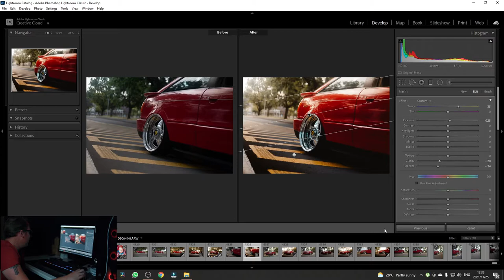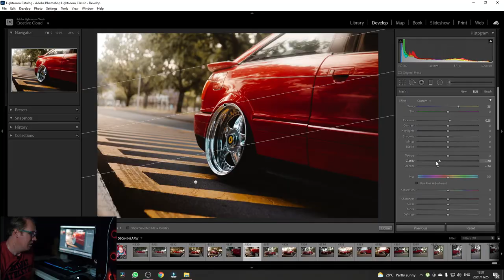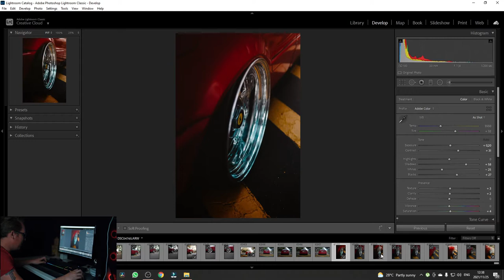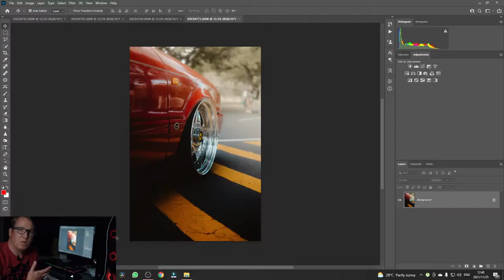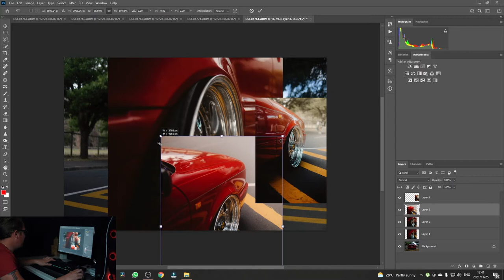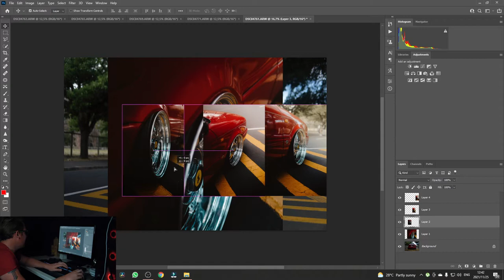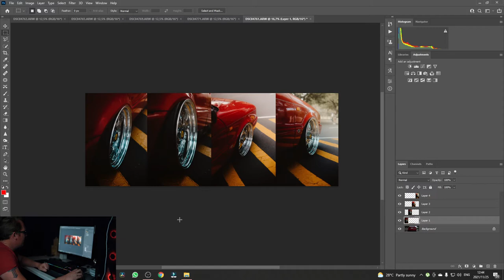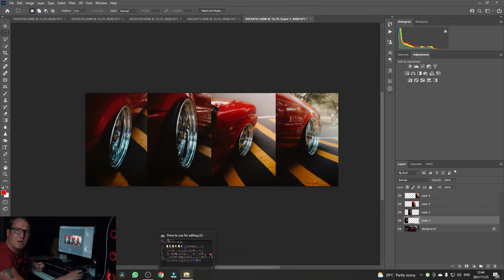Editing Nights | Split imaging, tips, tricks and making the best of your camera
In this episode I was requested to do a quick tutorial on how to make split images on one image for automotive photography. I also talk about general tips and tricks as well as a long talk about making the most of your equipment on a budget